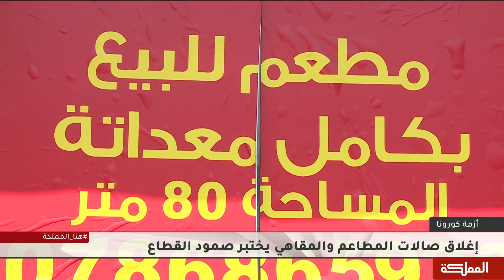سريان قرار إغلاق صالات المطاعم والمقاهي